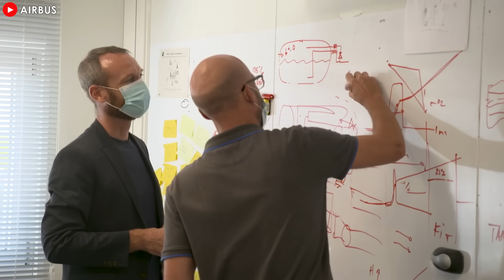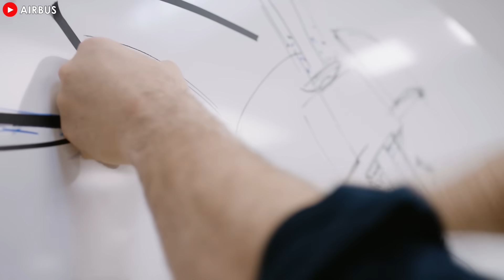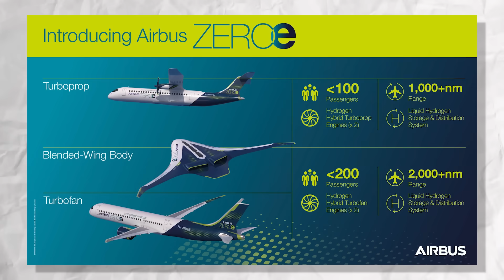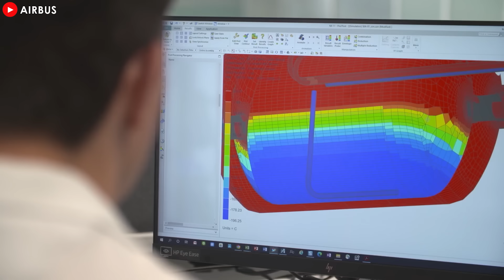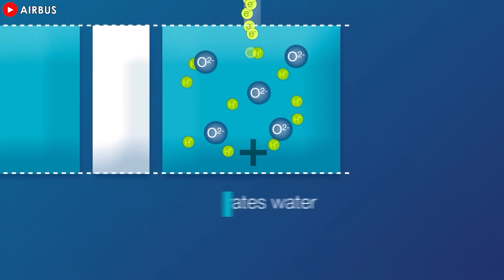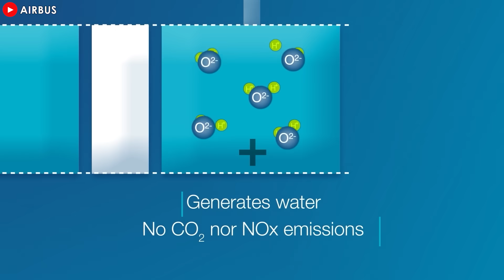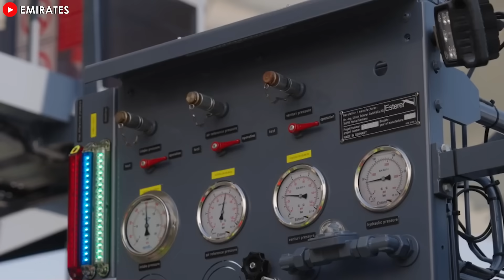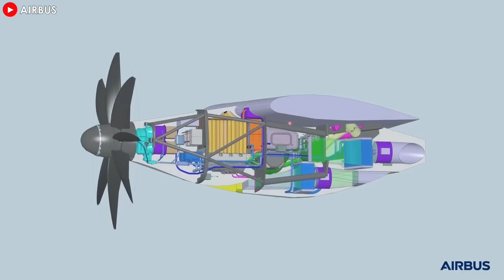The Airbus Is Building A NEW Aircraft NOW! Here's Why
00:00 Intro
00:28 Current aviation industry landscape
03:11 ZeroE
06:09 The Real Reason
08:55 Any disruption in the position of the companies?
While Airbus’ very first A3 21 XLR has been delivered to airlines, Boeing is still stuck with its 7 3 7 Max program after a massive strike. There may be no chance for the US manufacturer anymore, as Airbus has a new plan for its long-awaited next-generation aircraft. The game-changers promise to help the European manufacturer consolidate its position in this game. So what is the real reason for Airbus to build the new plane? Find out in today’s episode!
Current aviation industry landscape
The global aviation industry has been stunned by Airbus’s run of success, as it continues to trounce Boeing, the current dominant player in the aviation market. Airbus not only revolutionized the single-aisle market with its groundbreaking A3 20 Neo, but also shook up the industry with the launch of the groundbreaking A3 21 XLR, dubbed a “game changer.” Boeing, meanwhile, is still struggling to catch up. What makes Airbus’s victory all the more special is not just the results, but also the strategic timing.
Rather than focusing on delivering orders while it dominates the market, Airbus has chosen to continue innovating. Airlines around the world are now vying to place orders for the A3 21 XLR, an aircraft designed to fulfill a decades-old dream: connecting cities as far-flung as New York and Rome with a single-aisle aircraft. It’s a huge leap forward, and one that the industry has been waiting for.
Meanwhile, Boeing, once a giant in the aviation industry, is facing a series of difficulties. The 7 3 7 Max crisis has dealt a serious blow to its reputation and shaken market confidence. Worse, Boeing has yet to launch any aircraft capable of competing with the A3 21 XLR. Even Boeing’s oldest and most loyal customers, including Iceland Air, Emirates, Lufthansa and Delta Airlines, have made the surprising decision to switch to Airbus. This reflects not only a disparity in competitiveness but also signals a major shift in the aviation industry’s power map.
Rumors are swirling about a brand new project that Airbus is quietly working on. The aircraft manufacturer is developing a groundbreaking technology that has the potential to fundamentally change the entire commercial aviation industry. A project so ambitious that, if successful, even Airbus’s recent triumphs will pale in comparison.